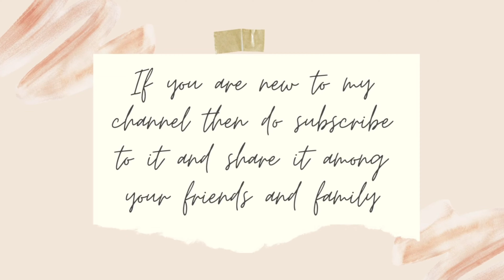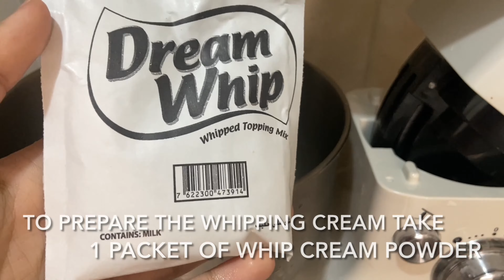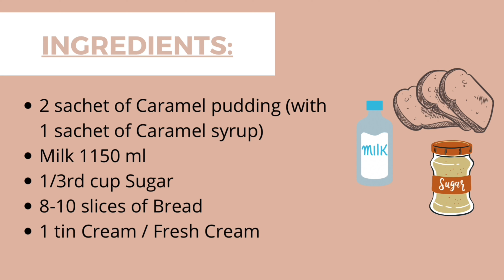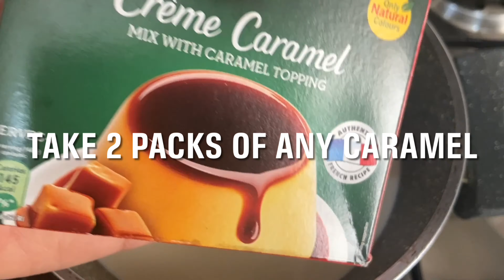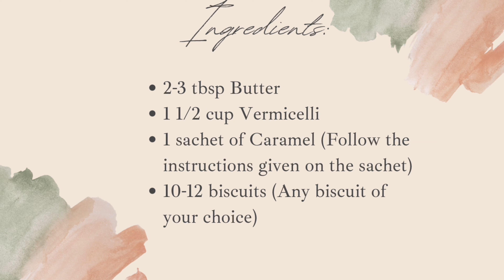3 Quick & Easy Dessert I Easy Apricot Bread & vermicelli Pudding Recipes I Scrumptious Treat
WELCOME TO SCRUMPTIOUS TREAT!!
FOR THE INGREDIENTS LIST CARD DO WATCH THE VIDEO TILL THE END.

scrumptioustreat_